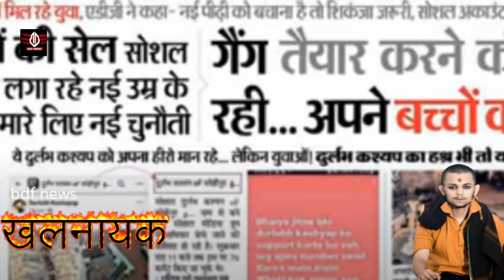काश के दुर्लभ कश्यप समझ गया होता हेल्लावाड़ी का काला रहस्य! तो जिंदा होता आज आखिर क्या है वो रहस्य?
सलमान लाला गैंग इंदौर, दुर्लभ कश्यप उज्जैन, Salmanlalagangindore, indore gangster, indorejail, Salmanlala, DurlabhKashyap, अर्जुन मालवीय गैंग उज्जैन durlabh kashyap vs arjun malviya gang